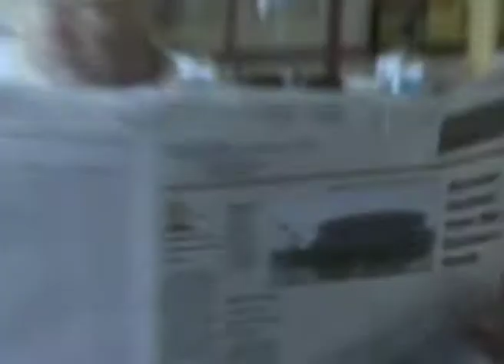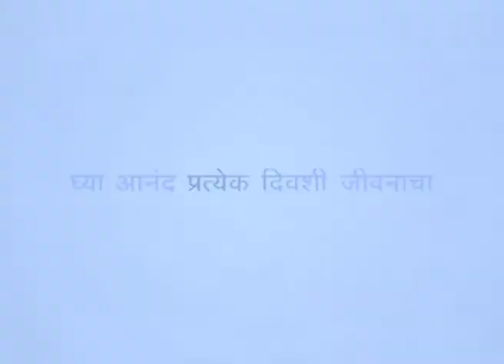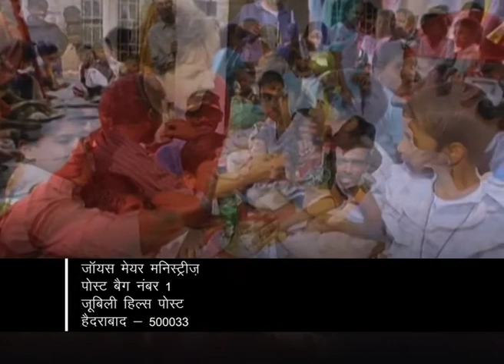स्वातंत्र्याचे रहस्य (द) - Secret to Freedom Part 1 - Joyce Meyer